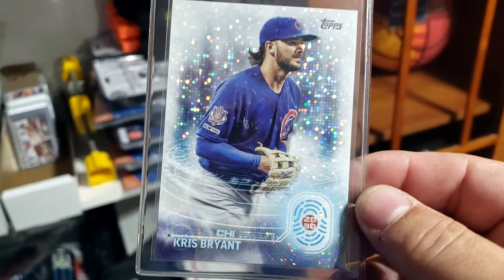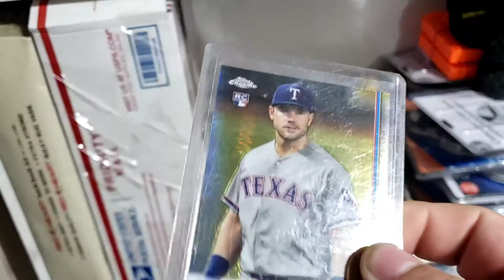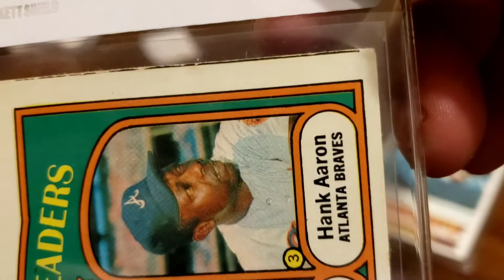The HOF Backstops Can't Stop the Profit - EBay Sportcards Sells